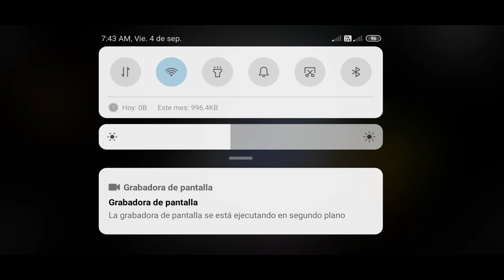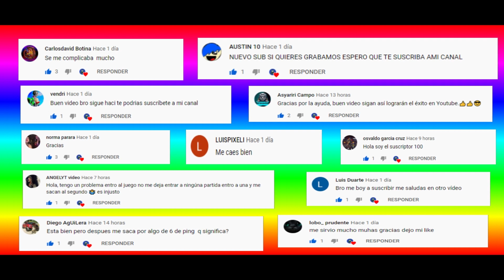COMO SOLUCIONAR LOS ERRORES DE AMONG US. (Para Jugar Con Amigos). (SOLUCIÓN DEFINITIVA).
Hola como están compañeros, aquí les dejo este vídeo que explica varias cosas de este juego (AMONG US) a la hora de ingresar a una partida con tus amigos.

Espero lo disfruten mucho, les ayude bastante a la hora de ingresar a este juego. Y sin mas que decir nos vemos asta el próximo vídeo.

Comenta.
Comparte.